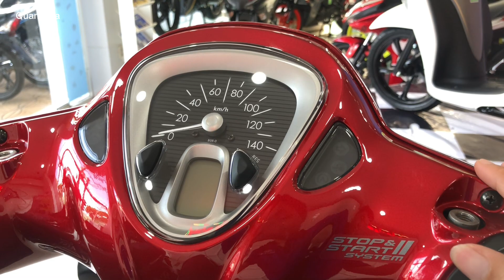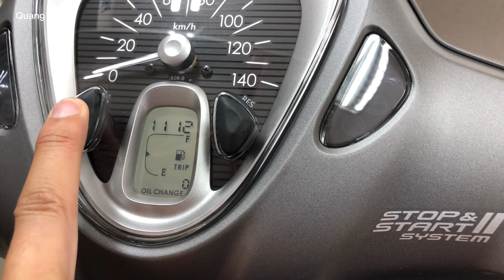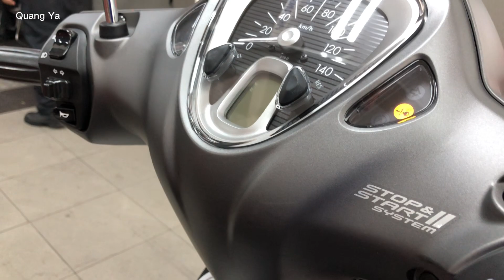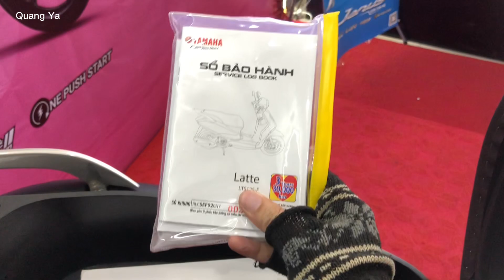Giá Xe Yamaha Latte 2022 Mới Nhất Tháng 8/2022 | Hỗ Trợ Trả Góp | Yamaha Latte 125 Price | Quang Ya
Yamaha Latte 2022 với các phiên bản:
- Tiêu chuẩn: trắng ngọc trai, đen nhám, đỏ , xanh nhám ( màu mới )
- Giới hạn: Xám nhám